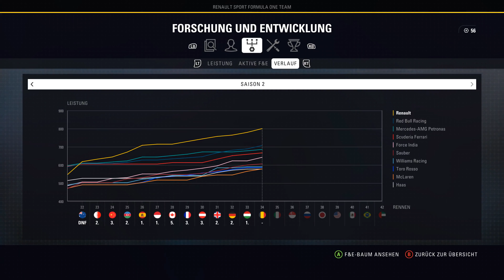Let's Play F1 2018 Karriere #099 - Großer Preis von Ungarn in Mogyorod - Rennen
Saison 2 mit Renault | In der Karriere von F1 2018, zu Deutsch Formel 1 2018, erstellen wir uns, mal wieder, einen eigenen Fahrer und befahren alle 21 Strecken des offiziellen Rennkalenders. Sollte auch sein. Dieses Jahr gesellt sich aber wieder das Interview-System dazu. Dabei müssen wir nach der Fahrerei Rede und Antwort stehen und können unseren Ruf formen. Nebenbei kann es nun auch Regeländerungen zur neuen Saison geben, wodurch das Kräfteverhältnis ordentlich durcheinander gewürfelt werden könnte. Ansonsten hat Codemasters wieder überall an den Stellschrauben gedreht. Feintuning und das dürfen wir auch, in dem wir bestimmen, wie unser Wagen entwickelt wird. Hoffentlich in Richtung WM-Titel!